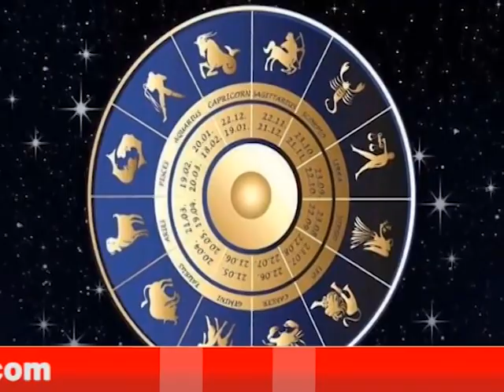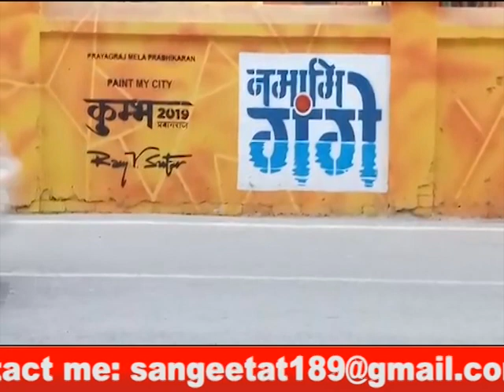Kumbh Mela 2019 Rogte Ghade Kr Dene Wala Hai Nazara...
The authorities are preparing to build a tent city with luxury cottages fully equipped with modern facilities like luxury toilets, televisions, Wi-Fi system etc. Commissioner Ashish Goel said, "Tent city will have around 4000 luxurious tents and suites. These will have five star facilities. They can be booked online."This Kumbh Mela will witness more facilities for the visitors especially the foreign tourists coming to visit the mela in Uttar Pradesh’s Prayagraj.